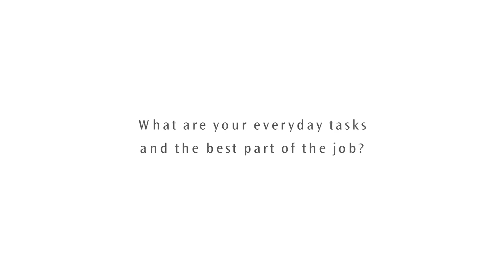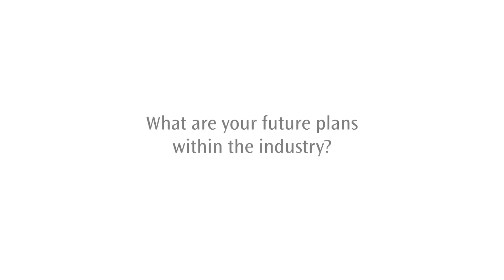Today Skills: Tomorrow's Leaders - Mechanical Engineering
Find out what it is like to do an apprenticeship in Mechanical Engineering through a group training organisation